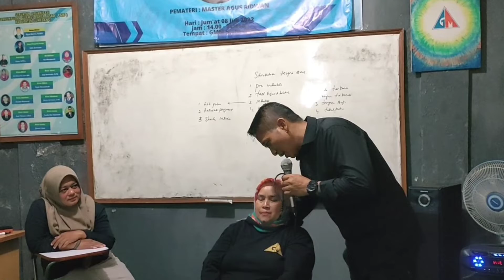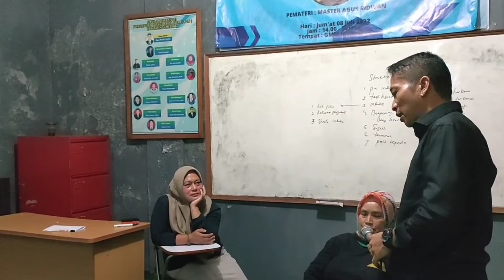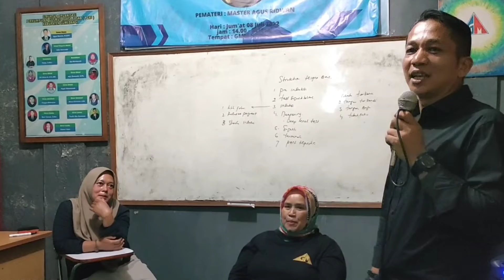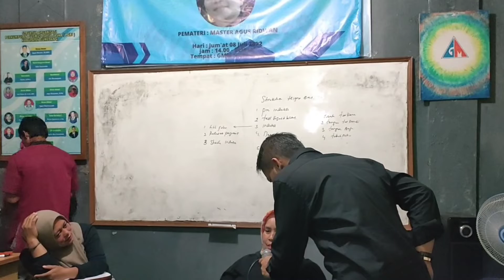GENDAM GM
Video Edukasi Gusmus Nabawadatala 01
Tonton Juga Video Edukasi Yang lainnya Melalui Link Dibawah Ini
Follow Gusmus Nabawadatala 01 Di
gendam hipnotis
gendam jarak jauh
hipnosis
hipnosis relaksasi
hipnosis dan hipnotis
hipnoterapi